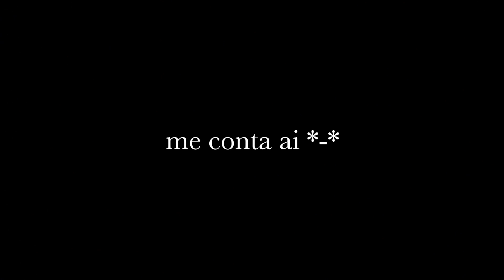Receitinha Bomba para cabelos super ressecados e danificados